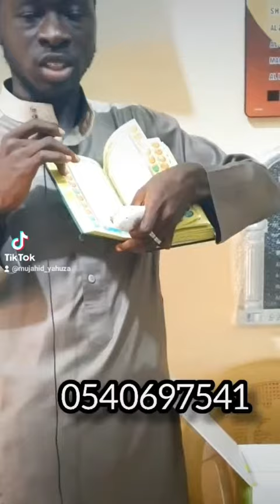*DIGITAL QUR'AN TO MAKE THE LEARNING OF THE QURAN EASY - MUJAHID YAHUZA ISMAIL OBENG